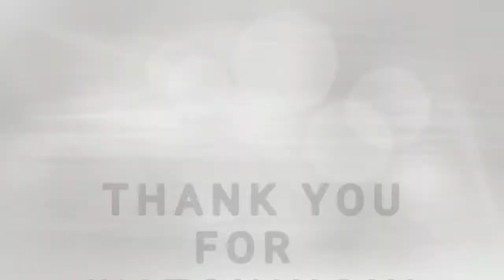Can You Speak JAMAICAN? Accent Challenge😂*HILARIOUS*| Drea And Yvad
In this video we took to the public to ask one major question, Can You Speak Jamaican? In this Accent challenge, get ready to laugh uncontrollably.